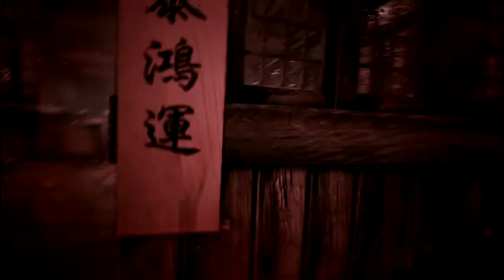Bright Memory Infinite#2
Однажды в китае. Боевая девушка против злобного генерала и его войска.